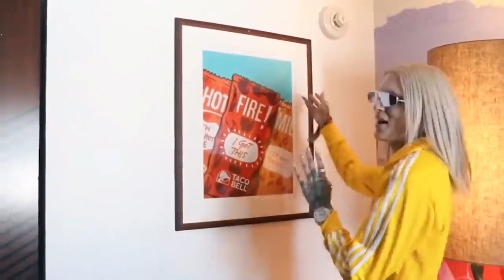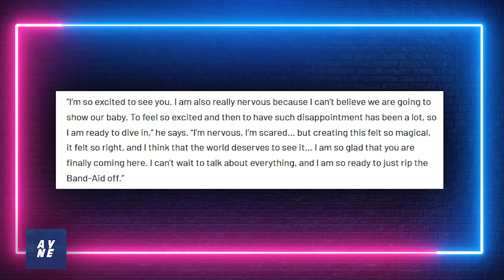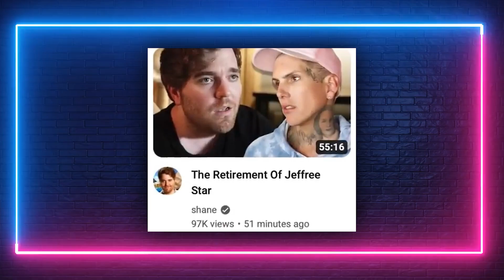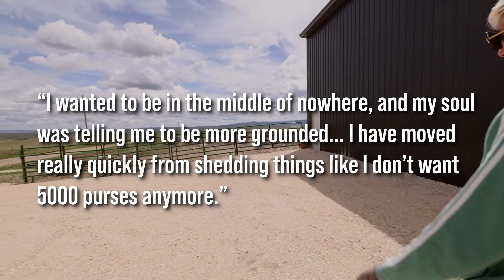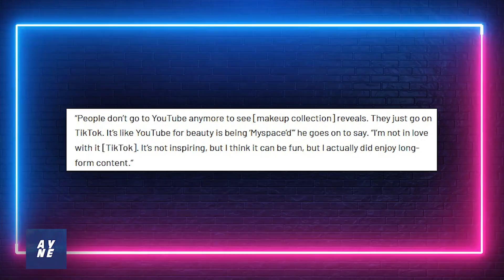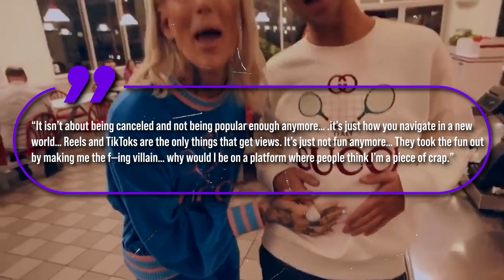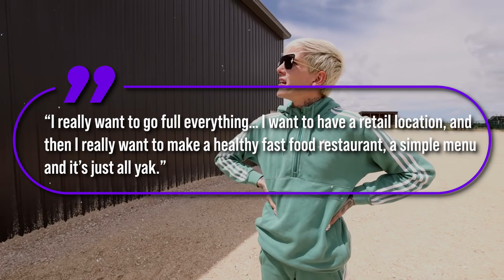The End of Jeffree Star's YouTube Era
Jeffree Star is leaving YouTube. On his channel, which has been active since early 2006, the 36-year-old beauty guru and brand owner has nearly 16 million subscribers and more than 2.5 billion views. During an episode of his new docu-series with fellow YouTuber Shane Dawson, he announced his intention to leave the platform.

But is he really? Let's find out in the video.

Are You Entertained is all about the latest Hollywood scandal! You can count on us to bring you all the latest celebrity drama and gossip, especially about your favorite actors!